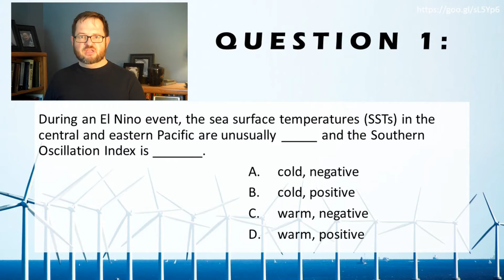WINDPOWER ENSO, Q 1 W